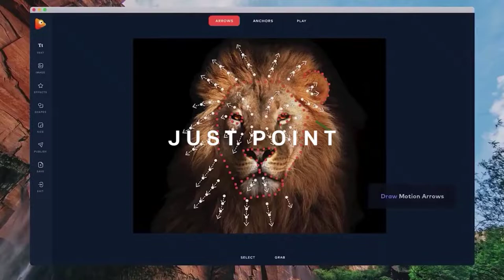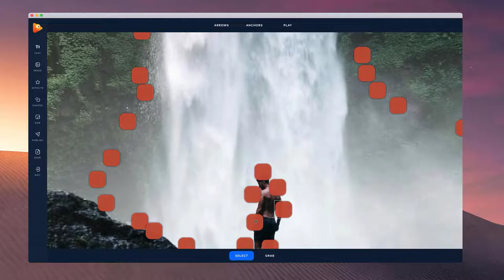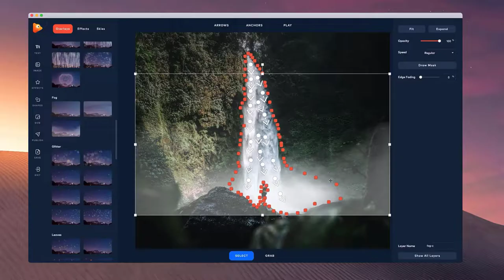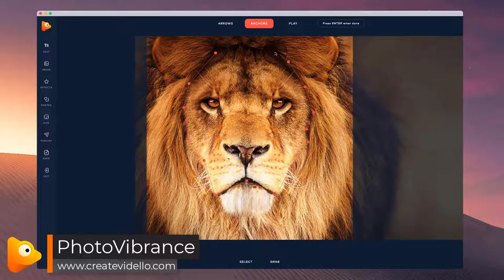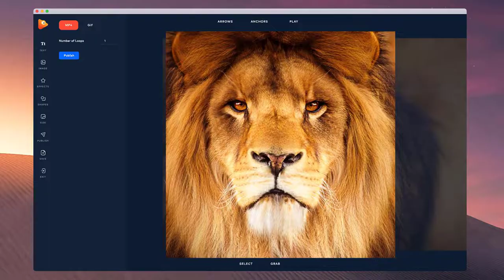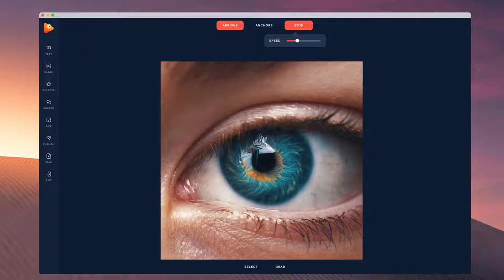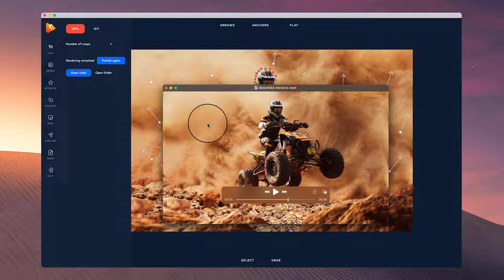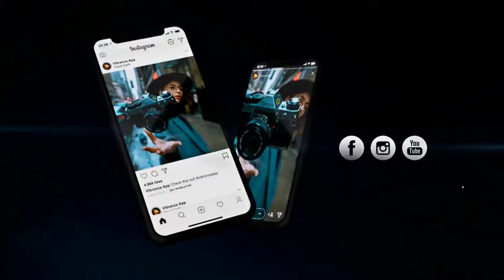How to Animate a Still Photo: Transform static images into moving motion Pictures 📸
Are you ready to bring your photo's to life? Download and try PhotoVibrance today, make your photos MOVE and COME TO LIFE!

TOOLS WE USE AND RECOMMEND:
🎥 *Video Creation & Editing*

📝 *SEO, Content Creation, and Research Tools*
Keyword Extractor (Google's People Also Ask + Autocomplete)
AI Content Generation (20+ Built-in Tools)

Are you looking for a creative new way to turn your plain old photos into something attention-grabbing? In this video, we're going to have some fun creating a magic motion picture effect similar to cinemagraphs, but it's created from a single still photo rather than a video clip. Simply point, click and download your new eye-catching moving images!

0:00 Intro
0:46 Magic Motion Effects
4:46 Animating Hair
7:08 Animating An Eye
8:36 Animating Dust
11:33 Outro

Vibrance makes it easy for everyone to transform static images into moving motion pictures that get attention, without any complex editing. Perfect for grabbing attention on social newsfeeds, and a great advertising tool to generate more traffic for your business.

You can also do some crazy-cool things such as:
- Turn any product shot into an eye-catching VIDEO ad!
- Replace the sky on any image with MOVING skies & stars.
- Bring any photo to life with moving visual effects.
- Create 3D parallax animations with real 3d particles

Your photo deserves more than just one frame. Captivate audiences with a dynamic visual experience they won't forget - Try PhotoVibrance today!

Haven't picked up your copy yet?

Q - What is Photo Vibrance?
Photo Vibrance is a creative photo software, which enables you to bring any photo or image to life by adding motion, special effects, and particles to your images.

Q - What is the price?
Today you can get lifetime access, with unlimited exports for just $39.
(Standard pricing is $99/year).

Q. Is it difficult to use?
Absolutely not! All you need to do is point & click! And they also have a full members area with easy to follow step-by-step tutorials to get you started!

And the final question is for you... 😉

Are you Ready to bring your photo's to life?